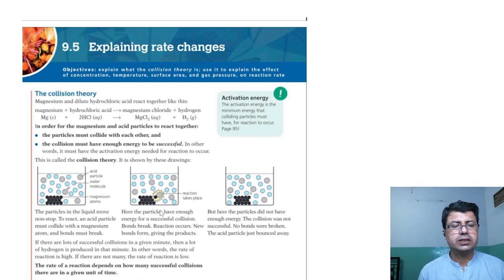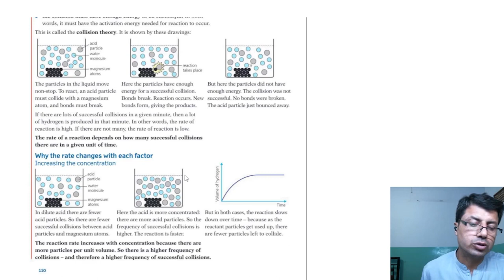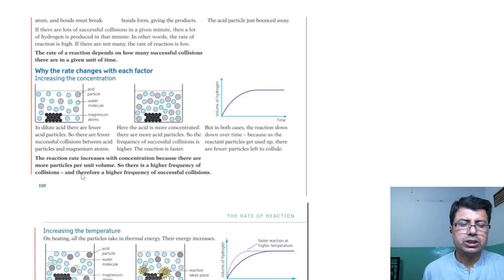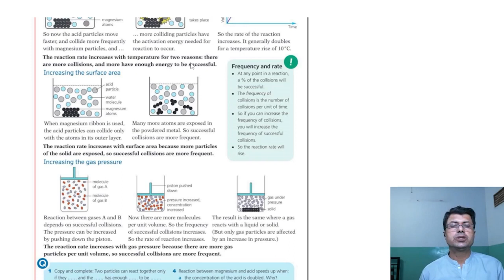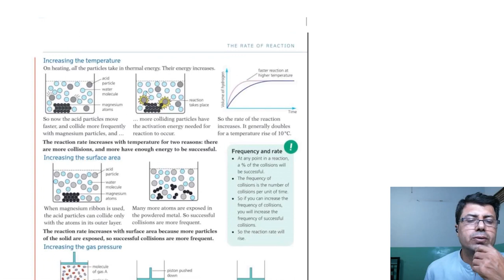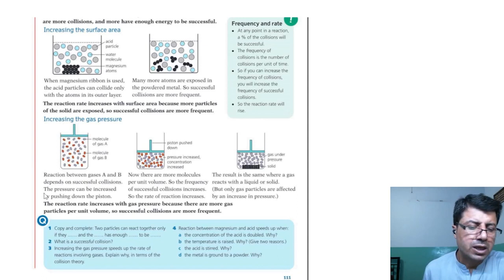Explaning rate changes | IGCSE | CHEMISTRY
what are the factors affecting the rate of chemical reaction
factors affecting reaction rates

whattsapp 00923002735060